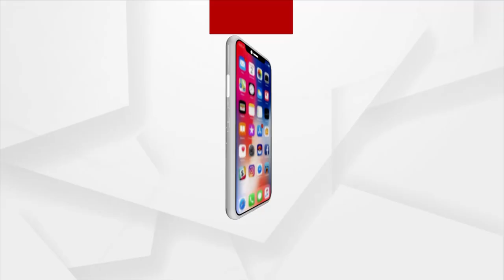President Droupadi Murmu To Confer Padma Awards For 2023 At Rashtrapati Bhavan Today